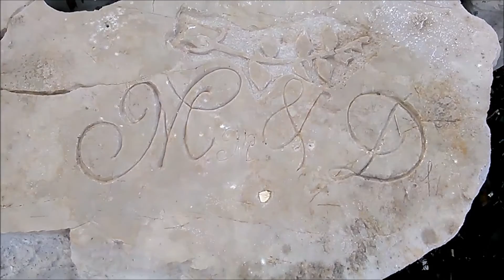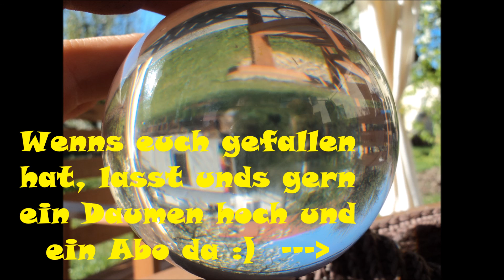Kroatien:Die Heuschrecke auf den Spuren Winnetous ;) I Wohnmobil I Reisebericht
In diesem Video zeigen wir Euch unseren Trip nach Kroatien.Eigentlich wollten wir gar kein Video für Youtube machen, hatten dann aber doch ein bisschen Material, das wir irgendwie zusammengefriggelt haben. Viel Spass:)